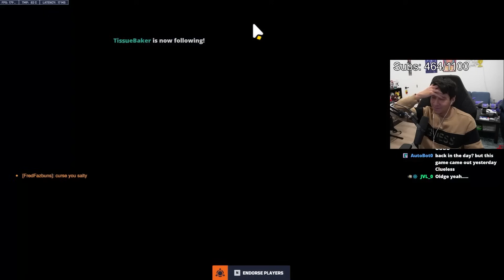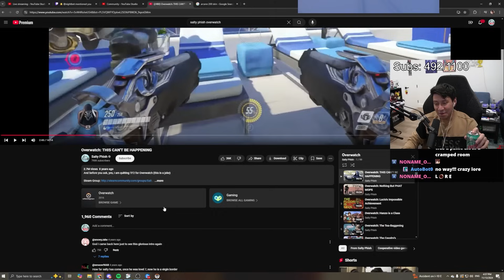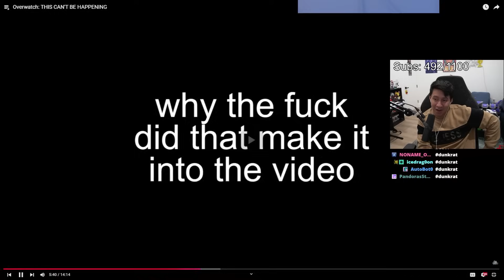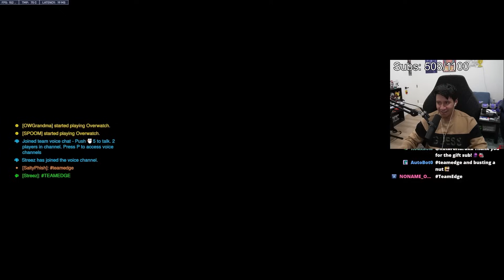Everyone Owes Me An Apology Right Now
On the Salty Phish Live Youtube channel, you'll find Overwatch 2, Team Fortress 2, and many FPS games with funny moments, highlights, montages, and more. SaltyPhish gameplay is casual, but he also competes on competitive teams in online multiplayer matches.